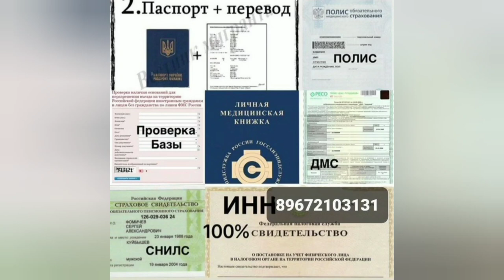USHA MASHXUR SIRDARYO MALIK JAHONGIR XOJI AKADAN CHIQAN TOY SOTILADI NARXI 4200$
📲 Telegram Gurupamiz Mana Ochildi

𝙎𝙖𝙡𝙤𝙢 𝘿𝙤'𝙨𝙩𝙡𝙖𝙧 !